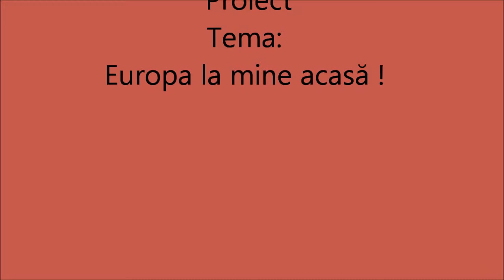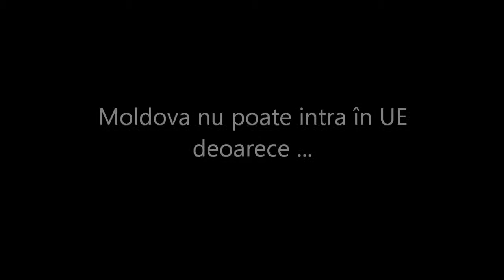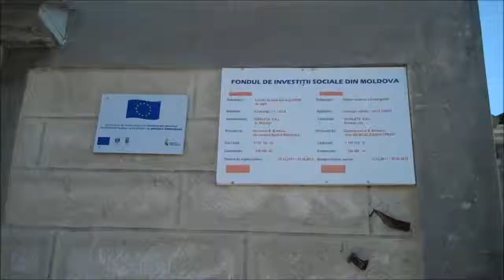Proiect Tema: Europa la mine acasă (versiunea completă)